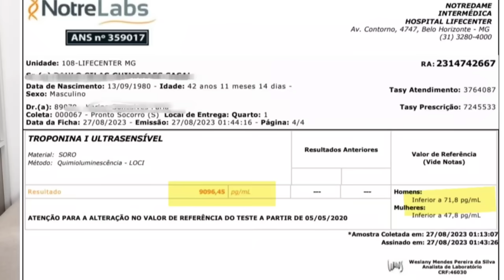Meu testemunho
É Natal e pensando nessa data eu decidi trazer hoje um grande momento da minha vida, o meu testemunho.